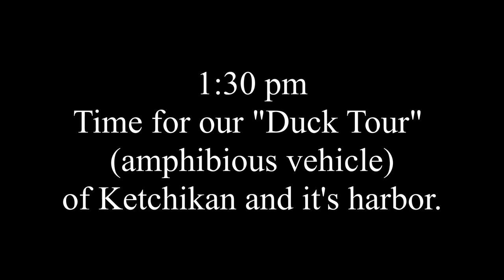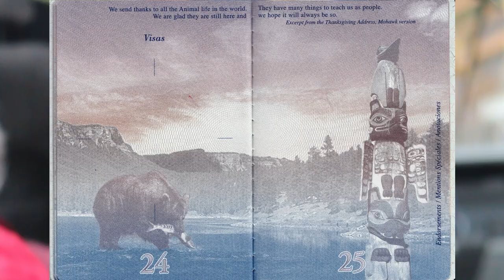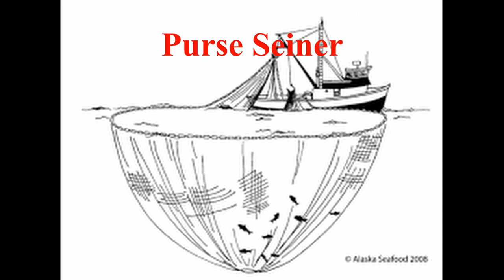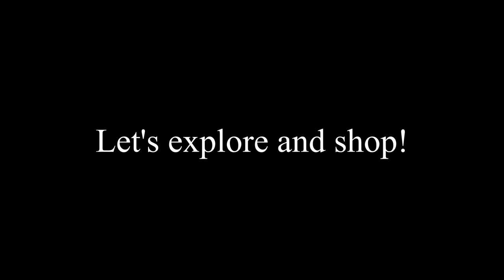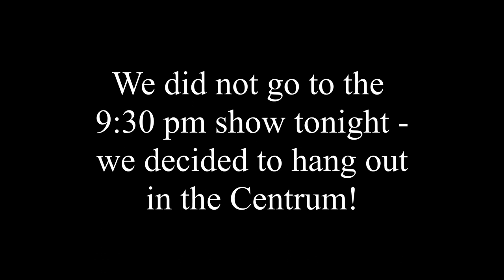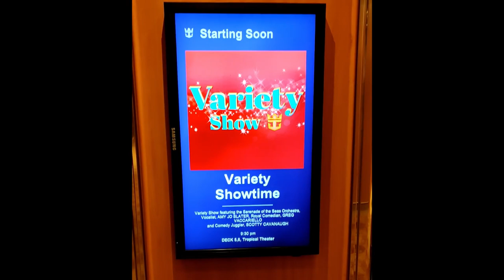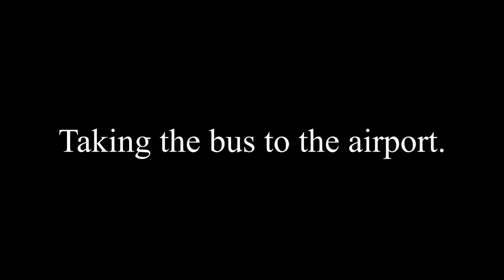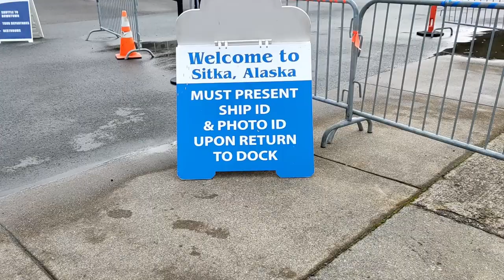ALASKA - ROYAL CARIBBEAN GLACIER CRUISE VLOG 4 of 4 SEP 2021 | Ketchikan - Day at Sea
Two days in this VLOG - Debbie and I are on our 7 Night Alaska Glacier cruise.  Saturday is Ketchikan, where we board an amphibious vehicle for a tour of the city and their harbor.  While in the harbor, we learn about all the various salmon fishing boats (Purse Seiner, Gillnetter, Troller, and Tender with "fish vacuum").  Sunday is a day at sea - where we enjoy Bingo, live entertainment throughout the ship, plus a great evening Variety Show.  Monday will find us docked back in Seattle, then flying home to Denver - with a final recap of the whole trip.

I receive NO compensation from any of the places I recommend:
Live Music - Island Vibz, Funk It Up Band, and Piano Melodies with Anna